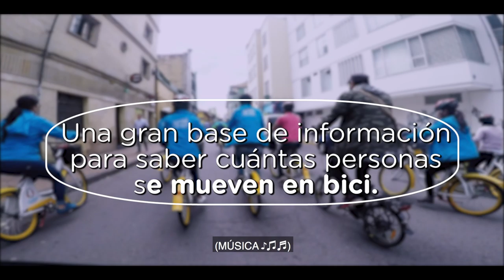RegistroBici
Bogotá ya cuenta con un RegistroBici 🚲 que ayudará a combatir la comercialización de bicicletas robadas y facilitará la identificación por parte de las autoridades en caso de hurto.